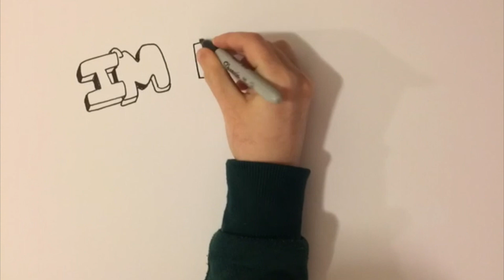Degrassi Podcast: Episode 256 "Beat It PT1"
Riley is starting down a path to an eventual hate crime.